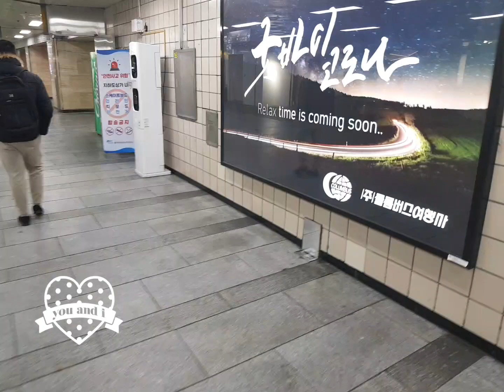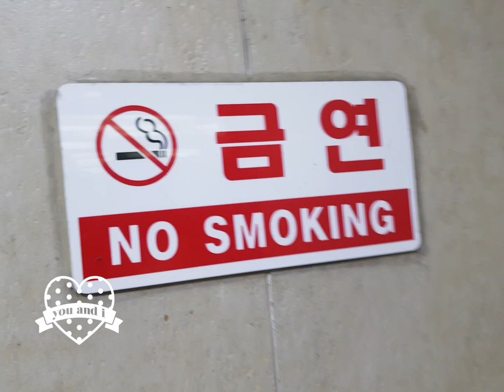29 марта 2024 г.